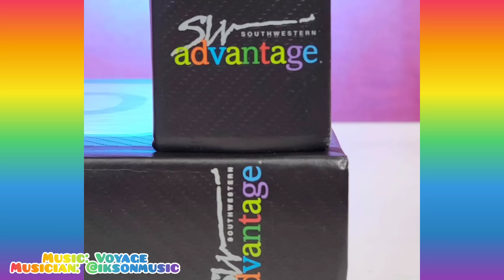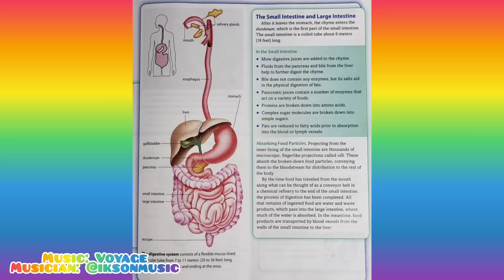The Learning Corner (The Digestive System)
Let's find out how our bodies digest the the yummy foods we eat. The Learning corner!!! Have you
ever wondered how our body works?
What's inside our Bodies?
What happens when you have a
Tasty donut 🍩. If so come and join
me as I learn about the Human body and all the magical things it does, and remember knowledge is Power!